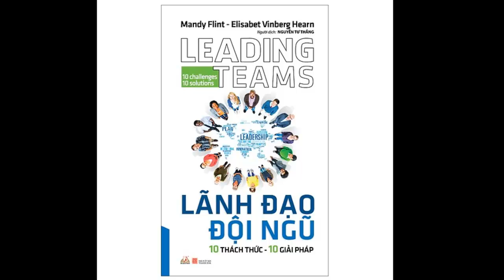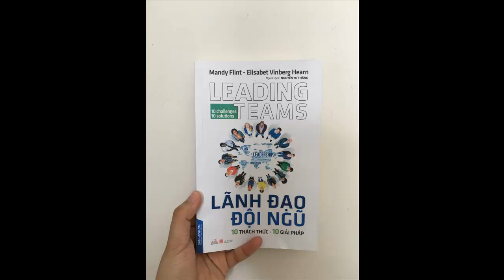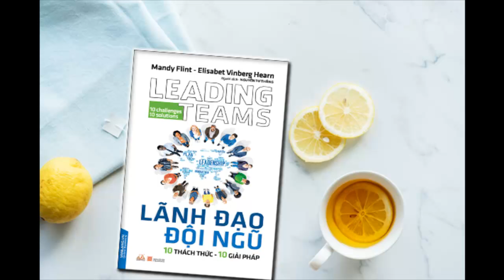07.06.2019 Review 10 giải pháp 10 thách thức #1